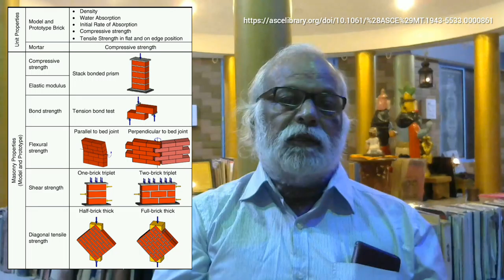Tests to check the quality of brick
Bricks are classified according to their compressive strength. Minimum compressive strength required for a brick is 3.5 newton per mm square. Very often the country bricks if it is not made properly around adhering to the quality processing and proper burning is not taking place, in actual practice bricks fail to meet the standard, even having lesser value than 3.5 newton per mm square, but most constructions are taking place even with those bricks but in due course those buildings there is a chance of showing cracks.

Before construction a few samples of bricks must be assessed for their performance in service and whether they are conforming to the standard provisions of course according to the country's legislation. In India the relevant code of standards bureau of Indian standards IS codes VIS 1077 and 4395 these are the relevant numbers 1077 and 4395. The stone brick there are masonry units they are called the masonry units. Masonry units are versatile in compression but not that much in tension.

Examples of masonry work are building a wall, building a foundation, building a parapet, building a compound wall. The benchmark colour of the brick is brick red. Every burnt brick should be brown in colour which is the brick red and when you tap on the surface of the brick, hold the brick in one hand tap with the other hand, should hear a metallic ringing sound even though that is clay which is well burnt must produce a metallic ringing sound that is the best a first-class group of brick.

Next hold the brick vertically around one meter from the floor almost a tough reasonably tough floor not a soft floor at the same time not very tough floor a reasonable tough floor. You can keep the brick as you are seeing on the edge horizontally also you can give the brick only also the worst condition is keeping it vertical suppose it succeeds it's good or you can keep the brick horizontally at the centre you hold it drop it from one meter line if the brick doesn't break then it's a good brick.

If the brick is having more pores or if the brick is not very burnt possibility of absorbing more water will be there.  So, what you have to do is know the dry weight of the brick  after keeping it dry in an oven for 24 hours take the dry weight  put the brick  in water submerge it for 24 hours take it out after 24 hours make the surface totally dry make the surface dry  again take the weight, you take the weight difference, obviously there will be increasing weight the difference in weight divide by the dry weight times 100 is the water absorption expressed in percentage.

Portable compression testing machine to test the compressive strength of the brick. To have a uniform surface the brick surface is covered by the binder. The failure load divided by the resisting area will give you the compressive strength. Efflorescence is a powdery deposit of salts which forms on the surface of bricks and mortar. It is usually white but can also appear yellow, green, or brown. Efflorescence is quite common in new brickwork and is usually a harmless, temporary seasonal problem, often occurring in spring following a wet winter. Efflorescence happens especially when bricks are going to be laid near the bathrooms where the area is acidic.

Nowadays because of the ecological problem and non-availability of sand because of legislative constraints and restrictions in land excavations brick and tile factories are closing. For the brick, earth cannot be taken as there are sand restrictions are there and it has got climatic impact gradually giving way to concrete blocks or cement mortar blocks.